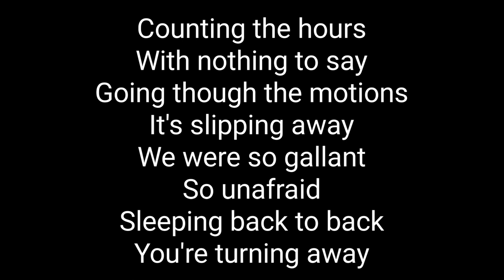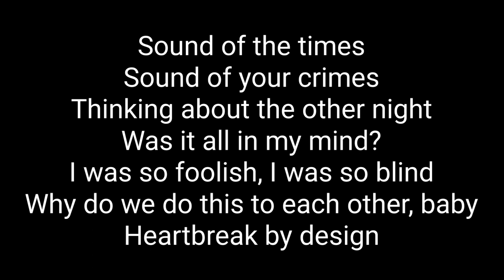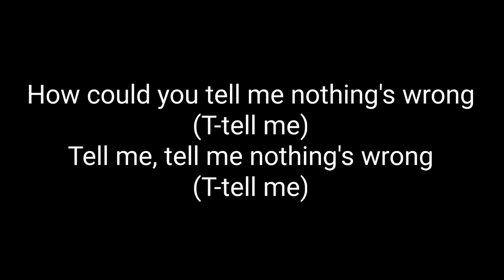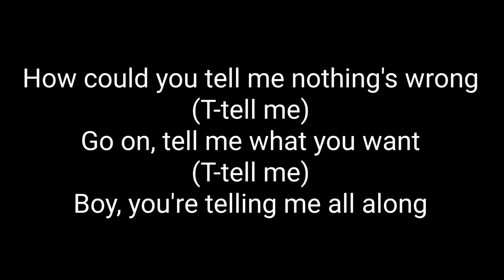Nothing's Wrong - Haim - Official Lyrics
Official and correct lyrics to Nothing's Wrong by Haim.

for watching.